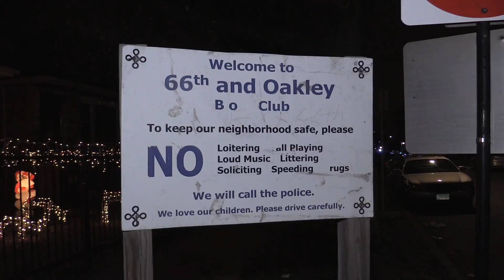2 killed, 1 wounded in West Englewood shooting: police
Note: This video was originally published on December 20, 2018

Video By Justin Jackson | Police investigate the fatal shooting of 2 people Wednesday evening in the 6600 block of South Oakley Avenue.